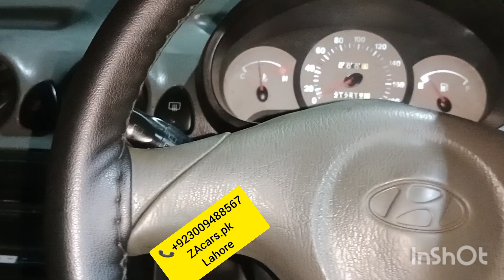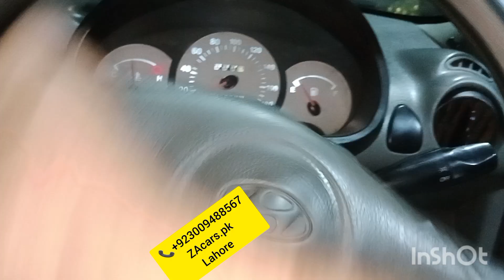EPS Electric power steering specialist All cars with speed sensor kit one year guarantee japanese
EPS electric power steering with speed sensor kit All cars specialist japanese motor and speed sensor kit and all accessories available very good quality and low price available to ZAcars.pk

Power Windows
Power Steering
Sarwa Brake

ZA Cars
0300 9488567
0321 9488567